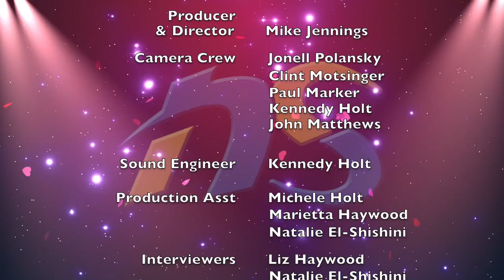NS 317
NS Show 317 with Emcees:  Daisy Lemmings & Macy Tabor

Guest include;  Melody Lynn, Gabby Kilgore,  Jade Jenkins,
                            Liz Haywood & Kennedy Holt